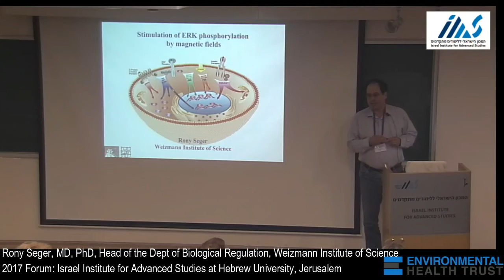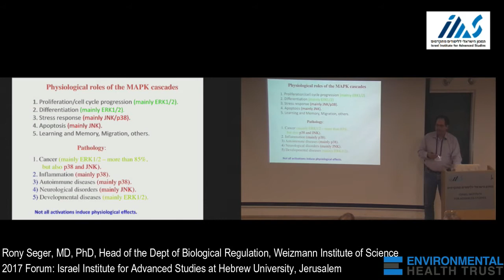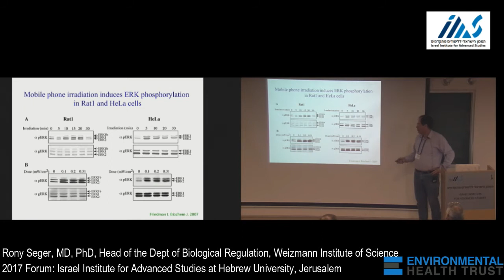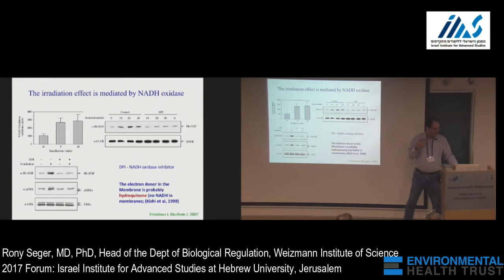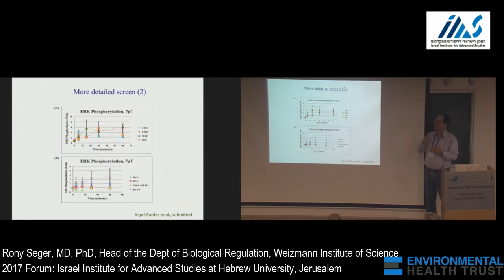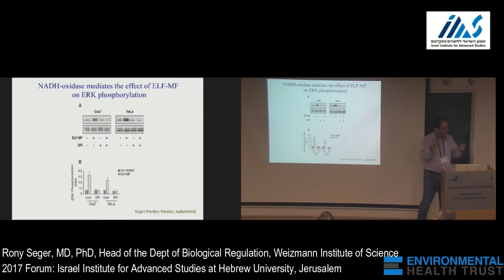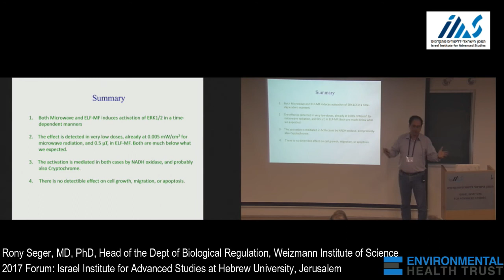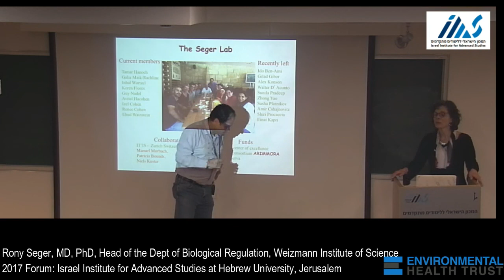MAPK/ERK Activation as a Readout for Cellular Response to Non-ionizing Radiation, Rony Seger, MD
This is from the 2017 Expert Forum on Wireless and Health.  All presentations from this conference are availible